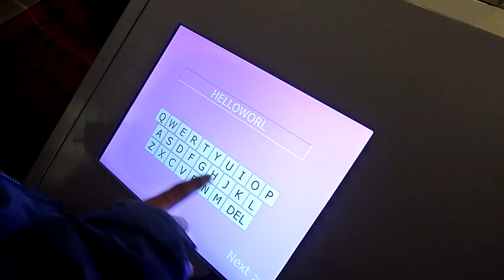Name robot at the National Museum of Scotland